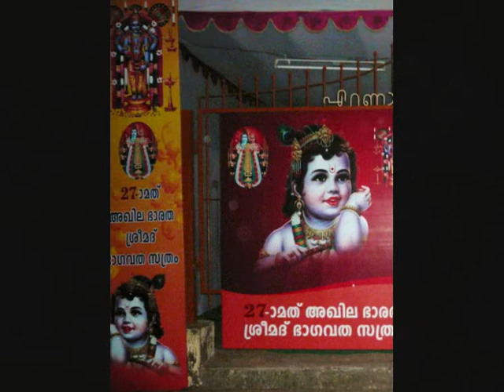Catholic nights of Cochin (Kochi) and Ernakulam in Kerala - My S-W India 1 18